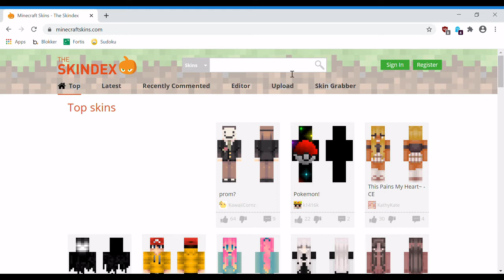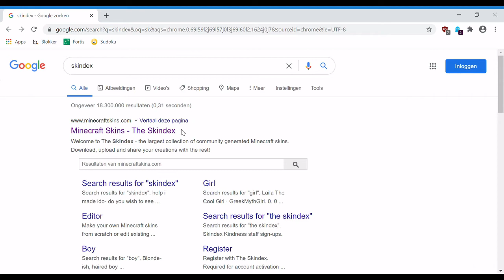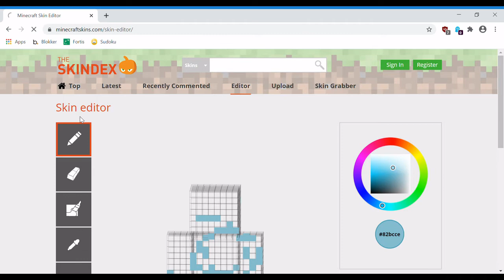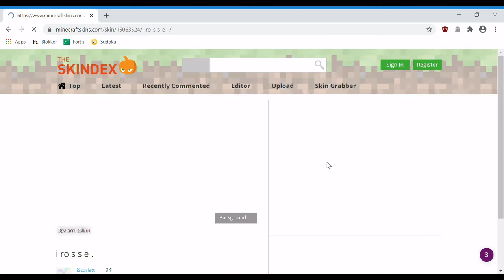Hoe maak je een skin in Minecraft (Minecraft tutorial) (Matthias)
Hallo allemaal welkom bij weer een nieuwe video. Hopelijk hebben jullie er allemaal zin in.